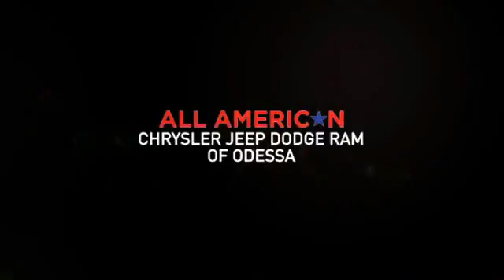2017 Ram 2500 Odessa TX HG605787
2017 Ram 2500 Tradesman 4x2 Crew Cab 6'4 Box

Tradesman trim, Bright White Clear Coat exterior. iPod/MP3 Input, Turbo Charged, TRANSMISSION: 6-SPEED AUTOMATIC (68RF... ENGINE: 6.7L I6 CUMMINS TURBO DIESEL, PARKSENSE REAR PARK ASSIST SYSTEM, Trailer Hitch. READ MORE! KEY FEATURES INCLUDE iPod/MP3 Input, Trailer Hitch. MP3 Player, Privacy Glass, Child Safety Locks, Heated Mirrors, Electronic Stability Control. OPTION PACKAGES ENGINE: 6.7L I6 CUMMINS TURBO DIESEL Cummins Turbo Diesel Badge, Current Generation Engine Controller, Diesel Exhaust Brake, GVWR: 10,000 lbs, Selective Catalytic Reduction (Urea), Tow Hooks, 180 Amp Alternator, RAM Active Air, PARKVIEW REAR BACK-UP CAMERA Rear View Auto Dim Mirror w/Display, PARKSENSE REAR PARK ASSIST SYSTEM, TRANSMISSION: 6-SPEED AUTOMATIC (68RFE) 3.42 Axle Ratio, Storage Tray, Front Armrest w/Cupholders. EXPERTS ARE SAYING Edmunds.com explains The 2017 Ram 2500 is a top pick for a heavy-duty truck thanks to its refined interior, class-leading ride comfort, and tremendous towing and hauling capabilities.. MORE ABOUT US Call us up or stop on by! Let's face it: the car buying experience is a big decision. That is why the sales family at All American Chrysler Jeep Dodge of Odessa strives to a hassle free customer experience. Feel free to browse our new and pre-owned inventories of Chrysler, Dodge and Jeep vehicles. Our full service dealership is located in Odessa, TX, and we strive for every customer to leave satisfied! Plus TT&L and fees. Price contains all applicable dealer incentives and non-limited factory rebates. You may qualify for additional rebates; see dealer for details.